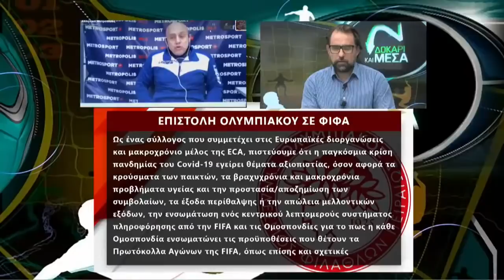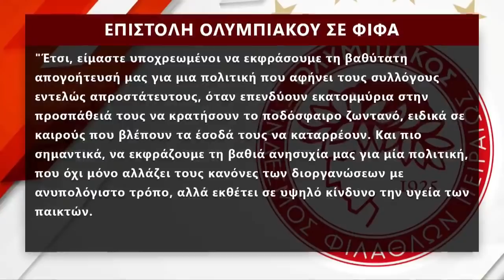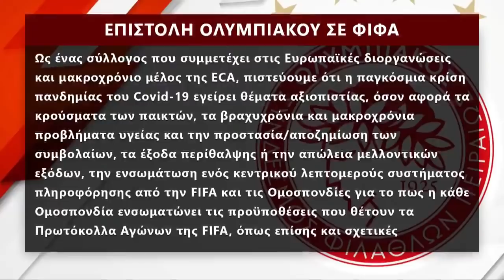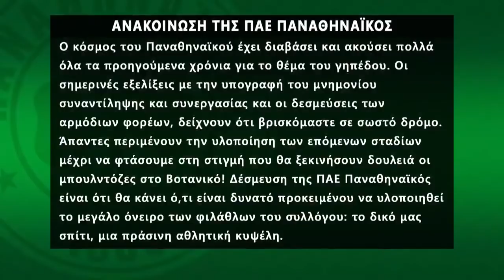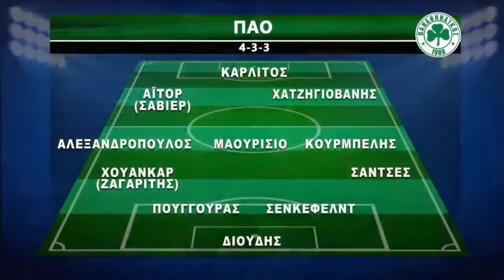Δοκάρι και Μέσα με Ραπτόπουλο-Καρατζαφέρη (20/11/20)